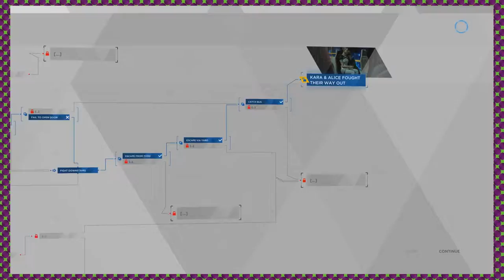Detroit: Become Human - Episode 06 - Wangle Gaming